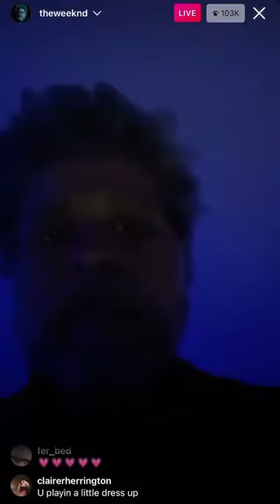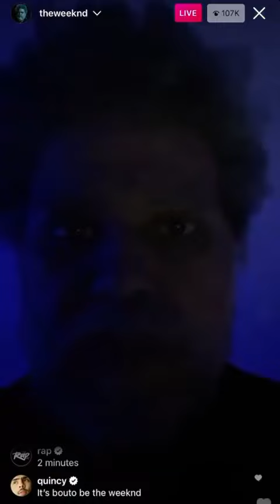The Weekend Shows with his new looks as an old man for a video shoot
He always knows how to be on top